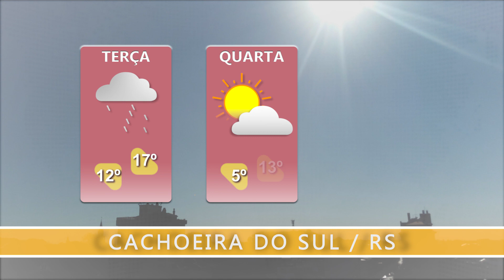Cachoeira do Sul volta a ter frio intenso esta noite e sol predomina na quarta-feira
Frente fria traz chuva para quase todo o Rio Grande do Sul nesta terça-feira. Veja a previsão do tempo completa.